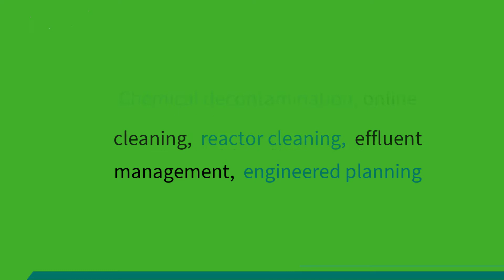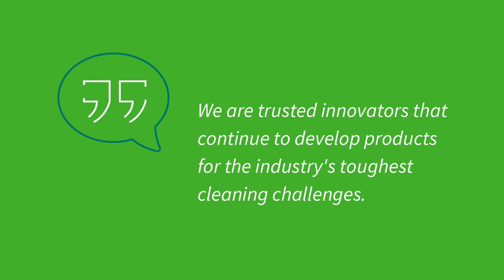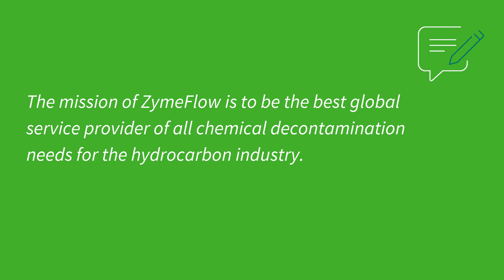What's the Mission of ZymeFlow? To be the best.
What's the mission of ZymeFlow? To be the best global service provider of all chemical decontamination needs: chemical decontamination, online cleaning, mechanical services, reactor cleaning, and engineered planning, for the hydrocarbon industry - refinery, petrochemical, gas processing, and pulp paper. Best chemistry. Best application methods. Best field teams. Best customer satisfaction.